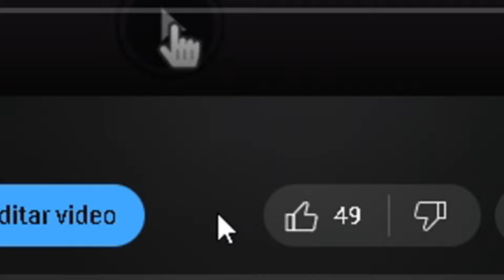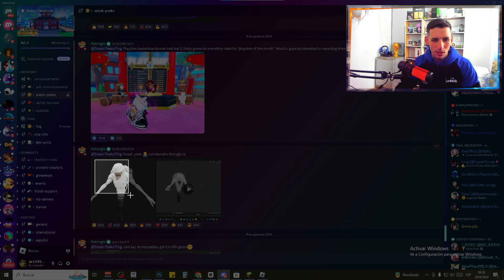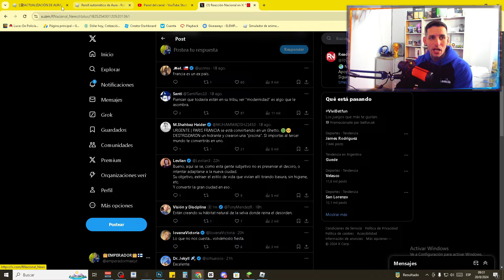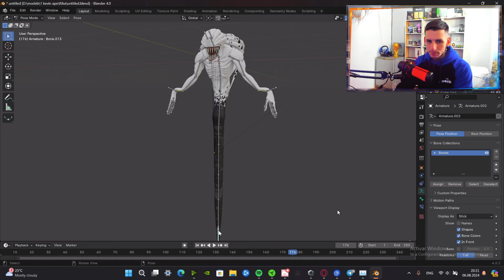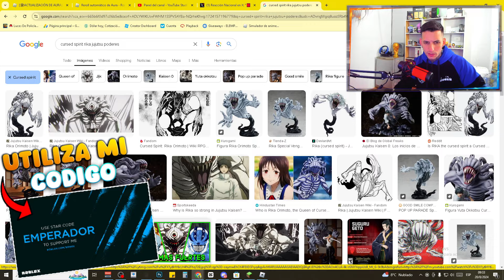UPDATE 2 (FILTRACION) EN ANIME FIGHTING SIMULATOR ROBLOX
🔴 ROBLOX 🔴